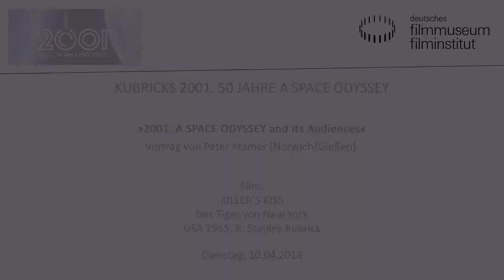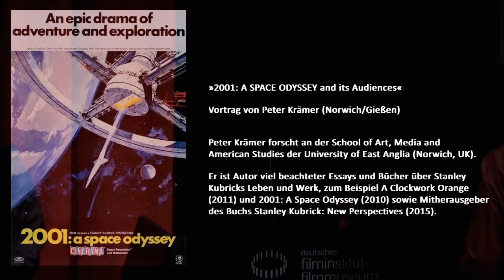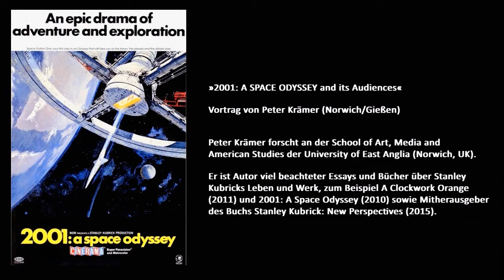2001: A SPACE ODYSSEY and Its Audiences // Vortrag von Peter Krämer (Norwich/Gießen)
Vortrag von Peter Krämer (Norwich/Gießen) in englischer Sprache

Begeisterte Briefe von Kinobesucher/innen an Kubrick sowie Berichte in zeitgenössischen Film- und Fachzeitschriften zeugen vom gewaltigen Eindruck, den Kubricks 2001 bei seiner Erstaufführung im April 1968 machte. Krämer setzt die Reaktionen der Kinobesucher/innen in den Kontext filmischer und kultureller Trends dieser Zeit und spricht auch über die Marketingstrategien für den Film.

Peter Krämer forscht an der School of Art, Media and American Studies der University of East Anglia (Norwich, UK). Er ist Autor viel beachteter Essays und Bücher über Stanley Kubricks Leben und Werk, zum Beispiel A Clockwork Orange (2011) und 2001: A Space Odyssey (2010) sowie Mitherausgeber des Buchs Stanley Kubrick: New Perspectives (2015).

Film:
KILLER`S KISS  Der Tiger von New York
USA 1955. R: Stanley Kubrick
D: Jamie Smith, Irene Kane, Frank Silvera. 67 Min. 35mm. OF
Davey, ein erfolgloser Boxer, verliebt sich in die Tänzerin Gloria. Als deren übergriffiger Chef sie entführt, kommt es zum dramatischen Showdown in einer verlassenen Schaufensterpuppen-Fabrik. Kubricks zweiter Spielfilm, mit kleinem Budget an Originalschauplätzen in New York gedreht, erhielt 1955 den Regie-Preis in Locarno.

Veranstaltung iom Kino des Deutschen Filmmuseums, 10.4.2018